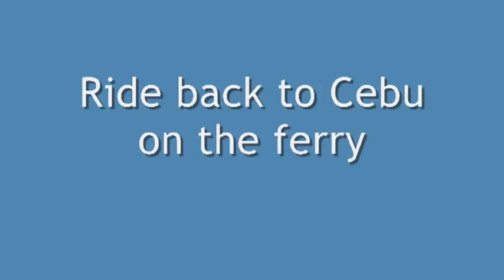Philippines 2009 Day 9 cont